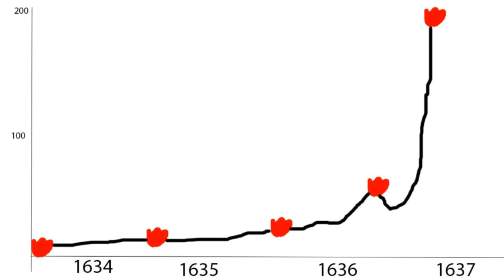Tulip Mania | 3 Minute History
Thanks to Xios, Alan Haskayne, Lachlan Lindenmayer, William Crabb, Derpvic, Seth Reeves and all my other Patrons. If you want to help out